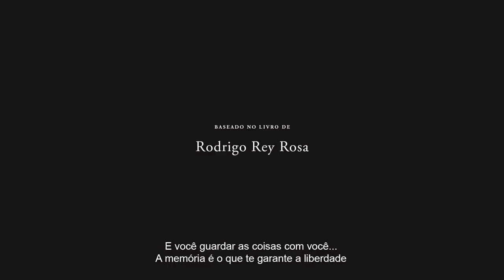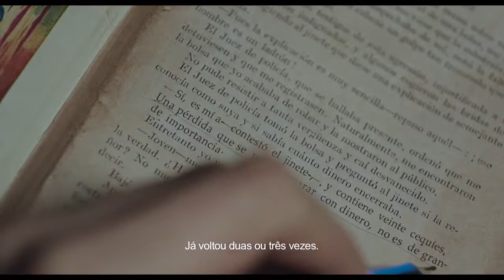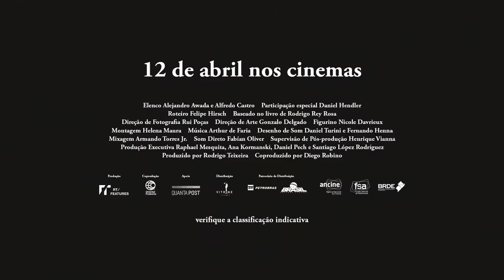Severina • Trailer legendado • Estreia 12/ABR